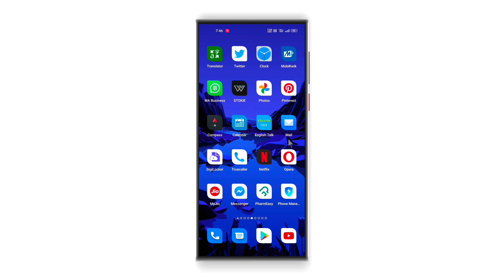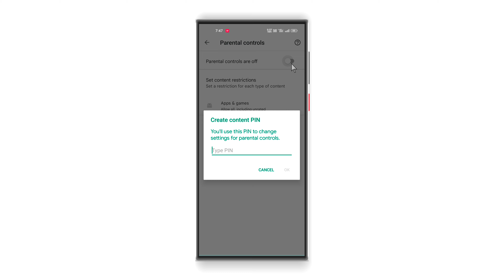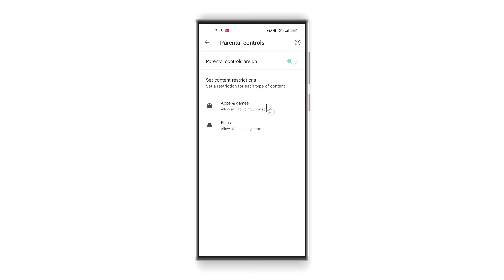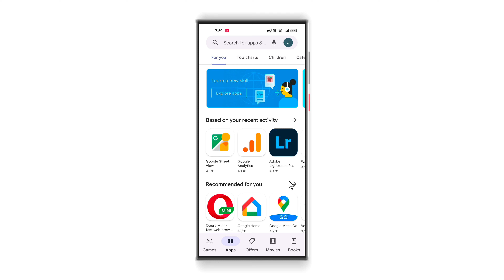Kisi Bhi App Ko Play Store Main Kaise Chhupaye || How To Hide Any Apps In Play Store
Kisi Bhi App Ko Play Store Main Kaise Chhupaye | How To Hide Any App In Play Store